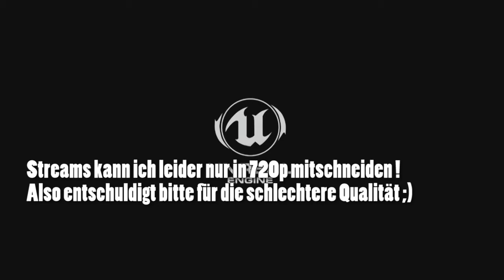Nether - Twitch Live-Stream 03.11 / 21:30Uhr[3xFacecam][German][HD]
Live-Stream Mitschnitt @ Twitch vom 03.11 / 21:30Uhr mit Facecam

Nether - Prey or Pray
Beta - Launcher Version 15

Leider ist es mir nur möglich einen Live-Stream in 720p mitzuschneiden..
Also entschuldigt bitte die etwas schlechtere Qualität ;)

Dabei sind Zoni (Daniel), sycR (Michi) und BigMongostyler (Ich)

eX3s Intro Sounds

●Michael Manzke
●Dan Oberbauer